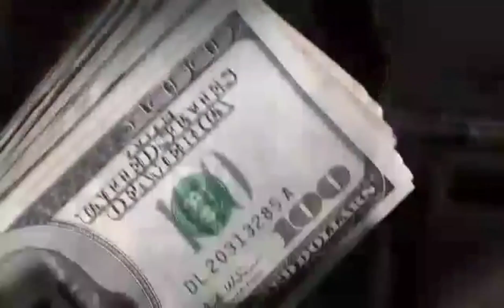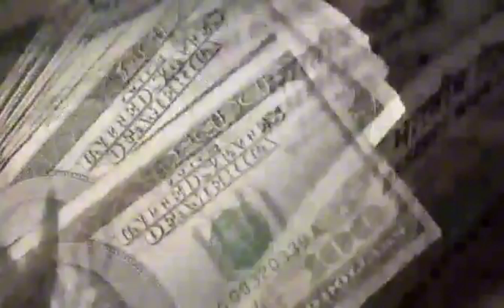MAGANDA AT SEXY NA VLOGGER GINAHAS@ AT NINAKAWAN NG MGA INDIANO